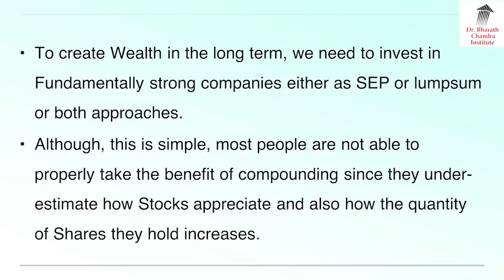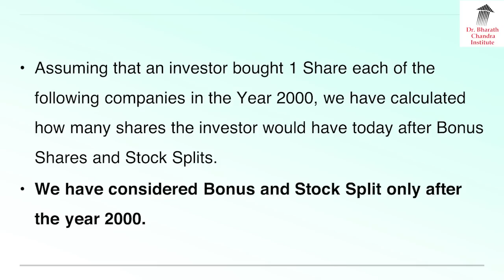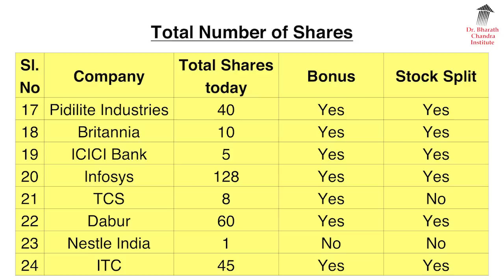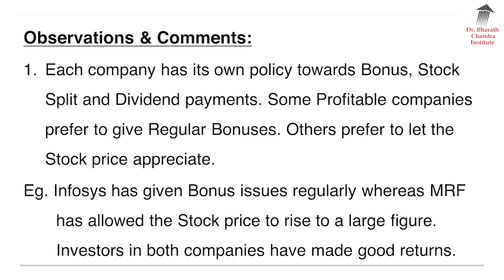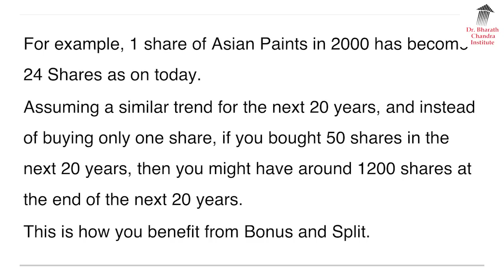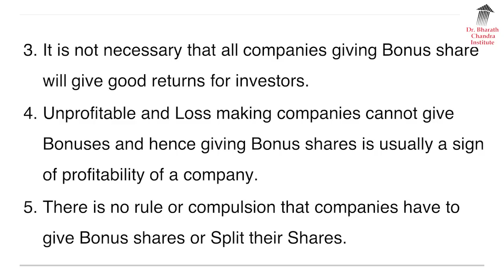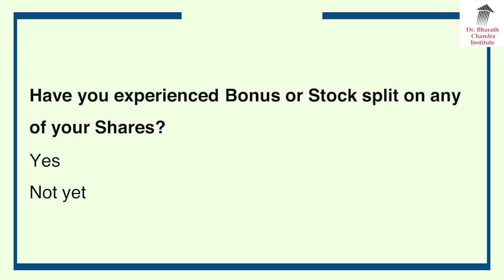ಈ ಷೇರುಗಳಲ್ಲಿ ನೀವು ಕೊಂಡ 1 ಷೇರು ಈಗ ಎಸ್ಟಾಗಿದೆ ನೋಡಿ !! Infy 128, Havells 80